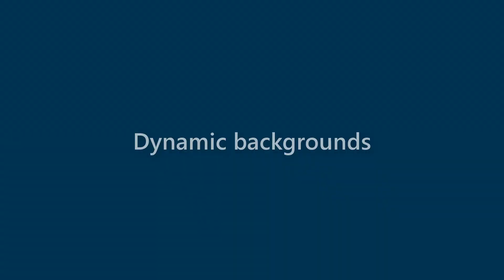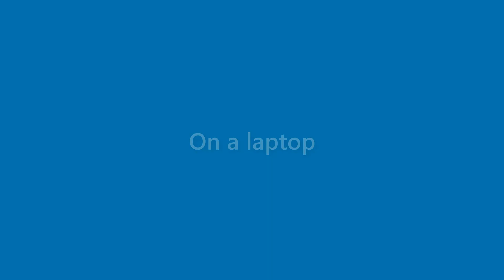Gabrielle Strickland - appearance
Name Look - Gabrielle Strickland - appearance. In this video we present "Gabrielle Strickland" name look and feel in various scenarios.
This video will cover:
How does "Gabrielle Strickland" look as a personal letterhead?
How does "Gabrielle Strickland" look on a business card?
How does "Gabrielle Strickland" look on a computer/laptop screen?
How does "Gabrielle Strickland" look with different background colors?
How does "Gabrielle Strickland" look with various fonts?